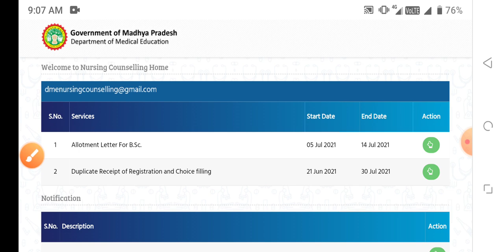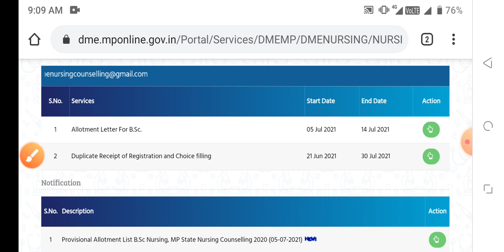PNST MP NURSING COLLEGE ALLOTMENT RELEASE 🔥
1.BSC NURSING GNM ENTRANCE EXAM BOOK IN HINDI

2.BSC NURSING GNM ENTRANCE EXAM BOOK IN ENGLISH